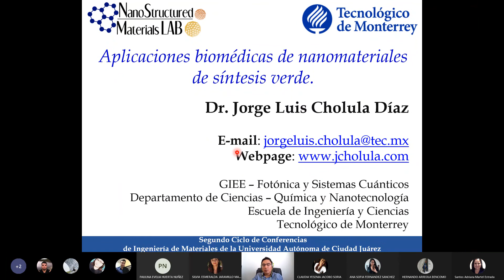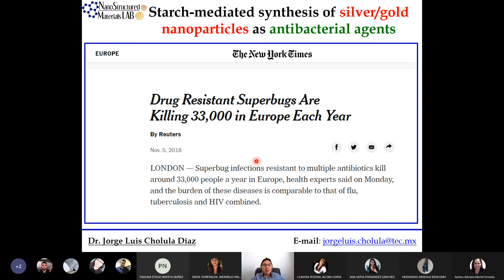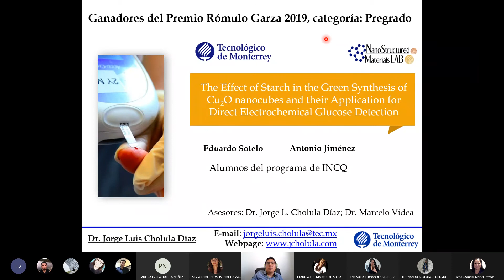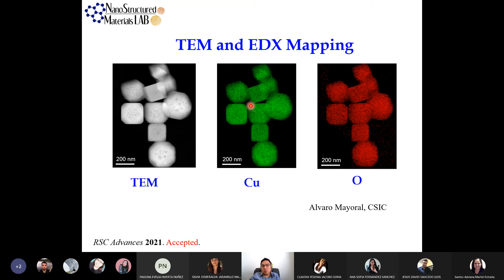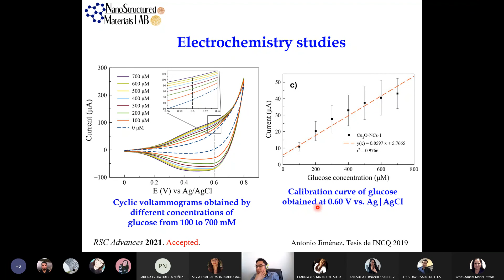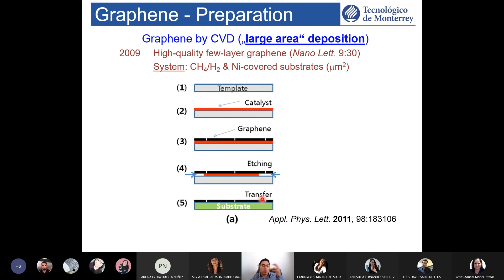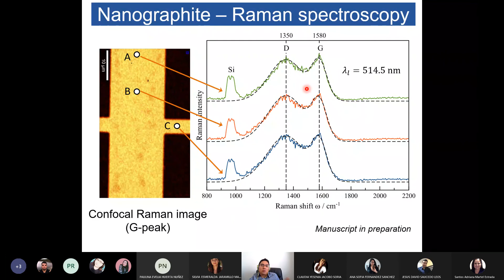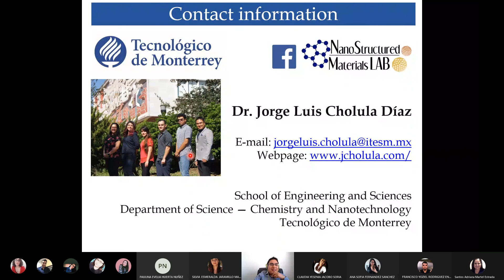Aplicaciones biomédicas de nanomateriales de síntesis verde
Aplicaciones biomédicas de nanomateriales de síntesis verde  Dr. Jorge Luis Cholula Díaz